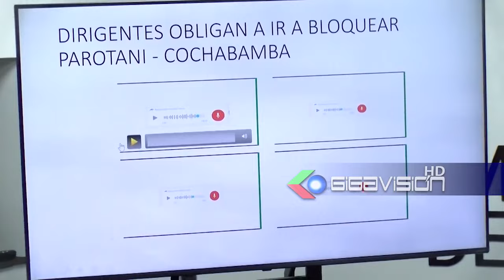Gobierno denuncia matonaje politico en el Chapare y acarreo de gente para bloquear otras region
Gobierno denuncia matonaje politico en el Chapare y acarreo de gente para bloquear otras regiones.

El vicemistro de seguridad ciudadana, Roberto Rios, denunció este domingo un matonaje político por parte de Evistas en el Chapare, ya que, como no tienen convocatoria nacional están obligando y amenazando a compañeros del trópico con quitarles sus tierras si no bloquean, además están acarreando gente a otros departamentos para concretar la medida ante el rechazo de otros sectores, la autoridad reiteró que la policia está en estado de Liteza y así como se garantiza la protesta pacífica también se va a garantizar la libre transitabilidad en el país, advirtió.